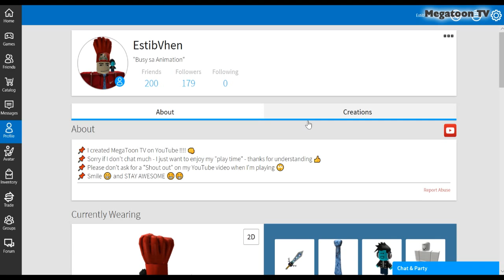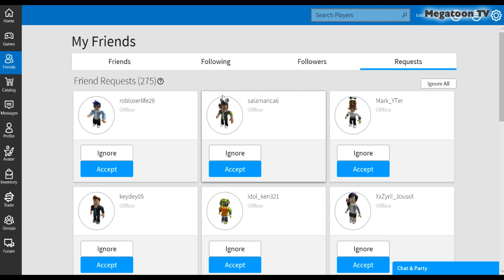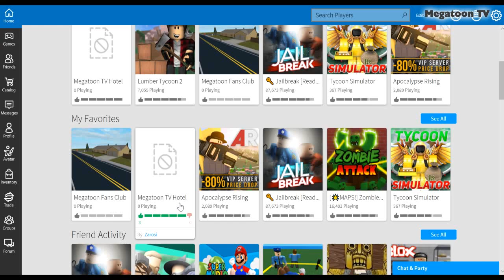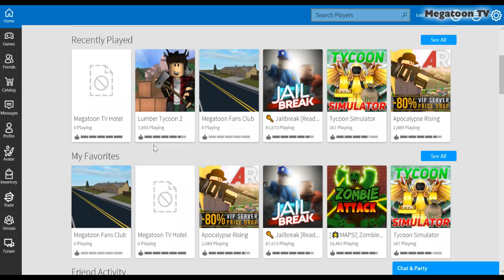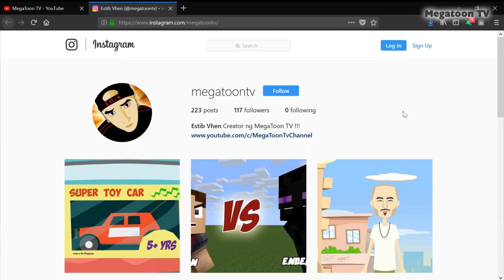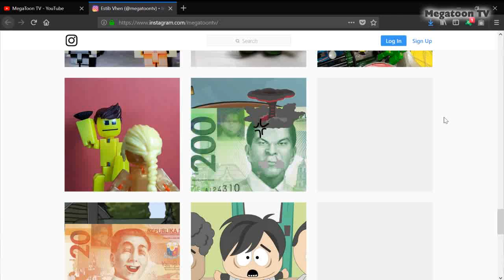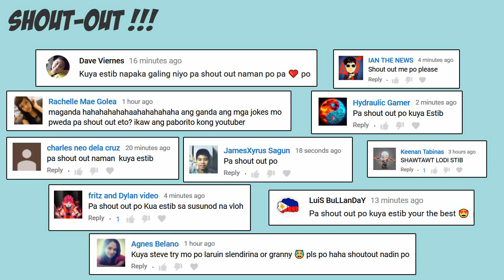VLOG: MEGATOON ROBLOX GAME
Hi I'm Steve (aka Estib) ~ welcome to my animation / cartoon channel.  All of my contents are wholesome and family friendly!  Jokes are sometimes corny (well depending on the person) but it's all for fun and just for good vibes!  Jokes are either my original, fan submitted or from the internet.  We value a non-toxic community, so please be mindful of what you put in the comment area. Thanks and have a wonderful day!

- kuya Estib